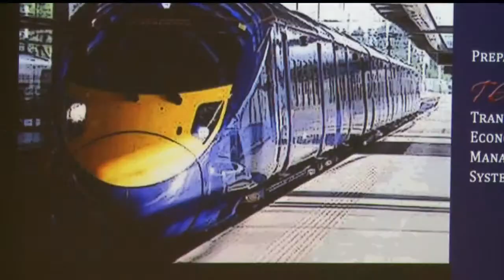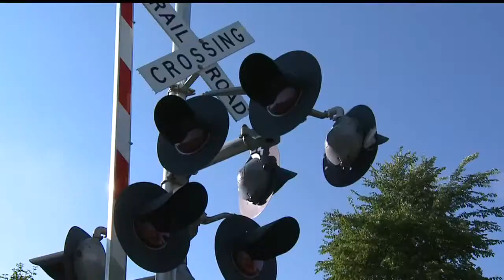High speed rail service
Could it be coming to the valley?